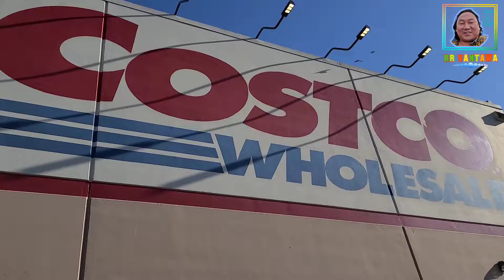Shoppers have to wait for almost 2 hours in the line at Costco Wholesale during pandemic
This channel presents all the activities of Nepalese and Nepali speaking Bhutanese people living in the United States of America. In this channel, people can also watch the cultural and traditional values of Nepalese and Bhutanese people. You can also enjoy videos of fishing in America. Downloading and uploading my videos on other YouTube channel is highly unwelcomed prior to my permission.